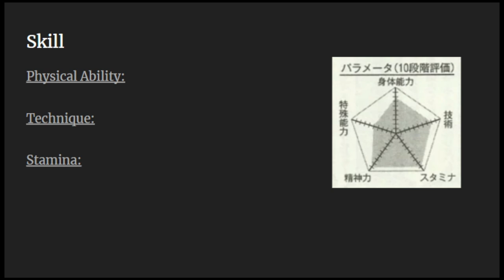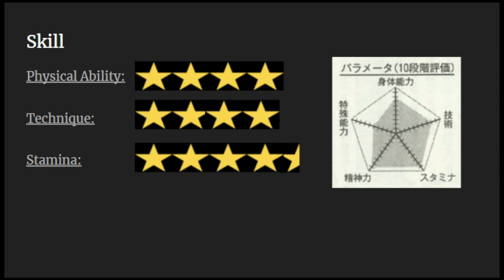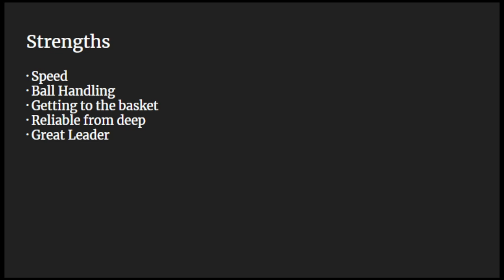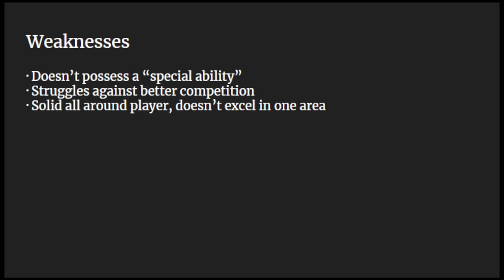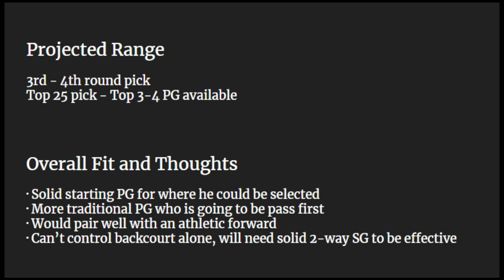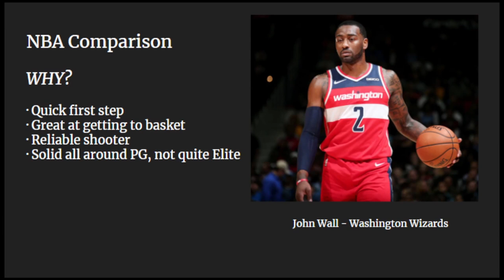Kasamatsu Yukio Draft Profile | Kuroko's Basketball Draft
Hey everyone! Thanks for checking out another video! This week we took a look at one of the best leaders in the league, Kasamatsu Yukio. Let me know what you thought about the NBA comparison and let me know who you'd like to see next! Thanks everyone :)